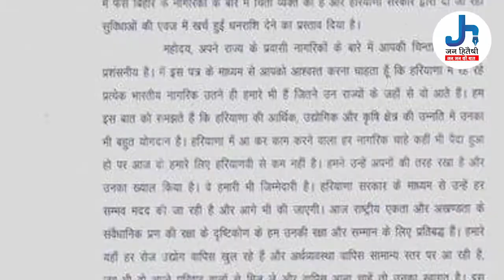प्राइवेट स्कूलो की मनमानी पर बड़ा खुलासा